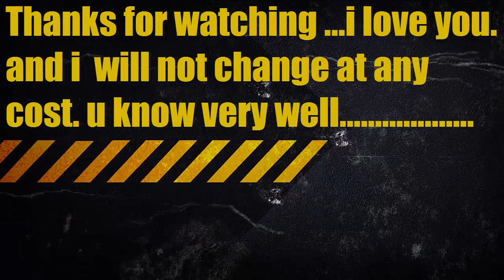CHORE GE NA HUM TERA SATH O SATHI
ek baar toh baat karlo